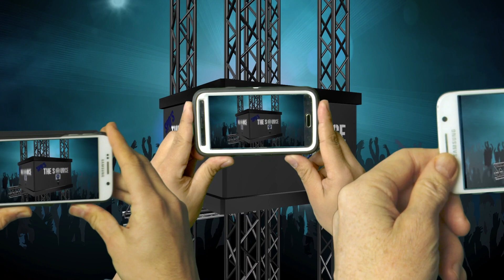The Source - Community Service Officers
It's time for this week's episode of TheSource.

Today we are introducing two of our Community Service Officers.  Captain Herx chats with CSO Todd and CSO Locher about some of their daily duties.

Check back in the weeks to come as we introduce our other Divisions and Units.